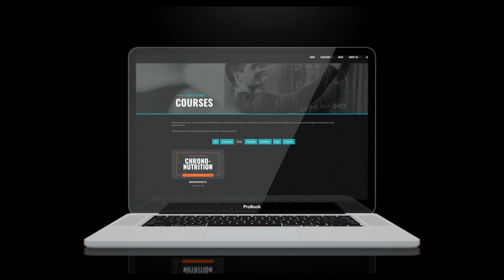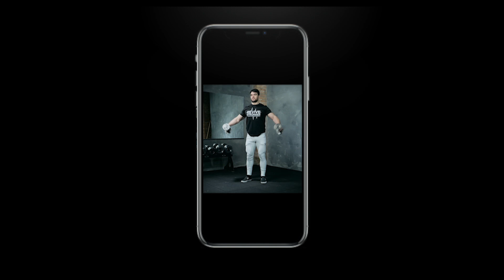260: Natural Bodybuilding in the UK w/ Andrew Chappell & Steff Noble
Today we introduce to you the WNBF UK and the founders Andrew & Steff.

We go over their competitive background & what got them into natural bodybuilding before digging into how the WNBF UK came to be & how it will run. It’s a very exciting time for natural bodybuilders within the UK.

Timestamps:
00:00 Intro
04:00 How much of a difference does posing make?
06:53 What got Andrew into natural bodybuilding
12:11 What got Steff into natural bodybuilding
14:49 WNBF Uk
21:35 What's the vision with WNBF Uk
26:32 How to grow the WNBF in the UK
29:54 Classic physique in natural competitions?
32:33 How to turn pro in WNBF
43:08 Judging
47:11 What look is the WNBF looking for
53:39 Drug testing

Our Ebooks!